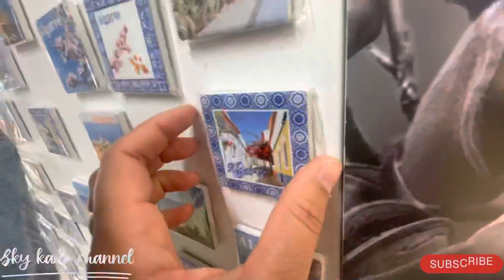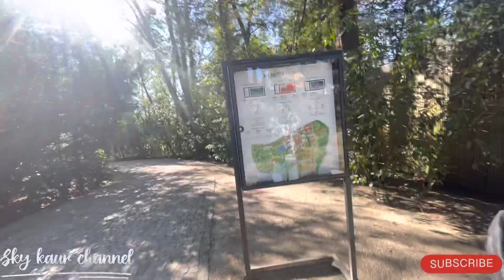Vila Real, Portugal || Travel Vlog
Vila Real, Travel Vlog Day -1. Hope you enjoy watching it.